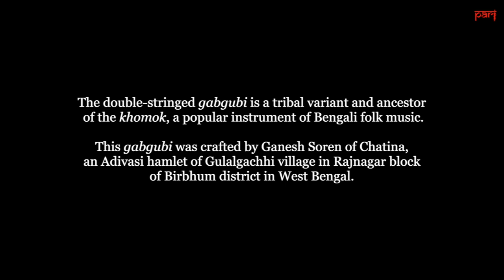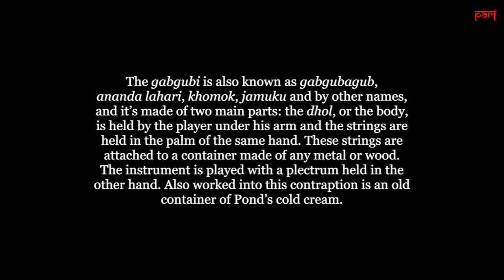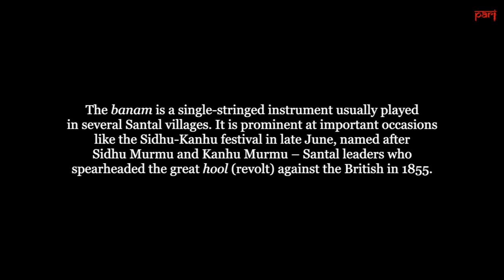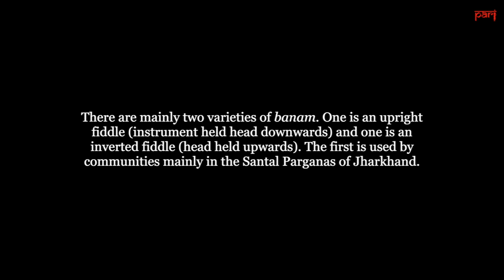जल जंगल ज़मीं | Birbhum’s fading sounds of jal, jangal, jameen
Musical instruments popular with, and rooted in, Adivasi societies are in decline. And the reasons for this in West Bengal’s Birbhum district go beyond the cultural